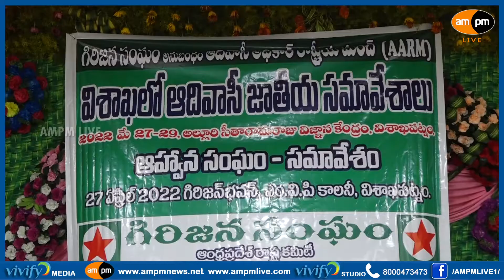National Meetings of Adivasi Adhikar Rashtriya Manch I AMPM Live